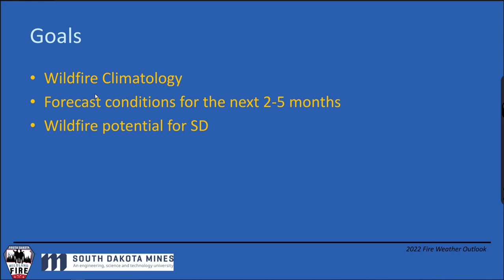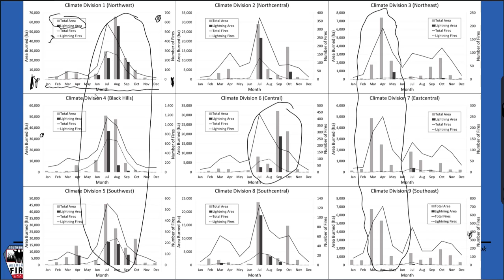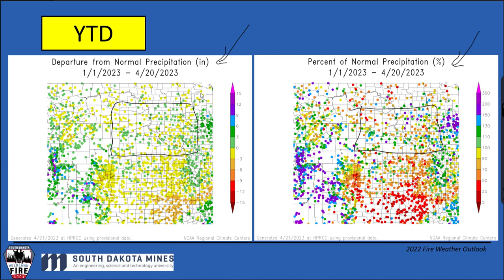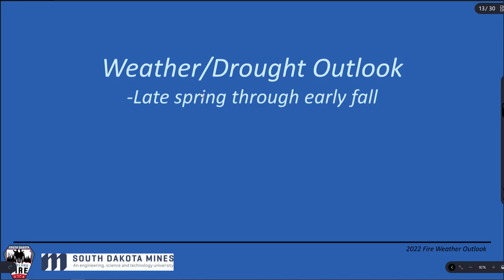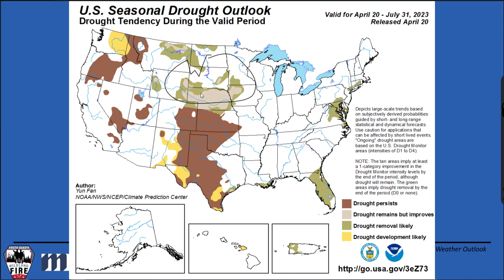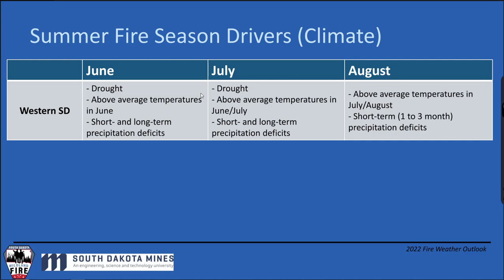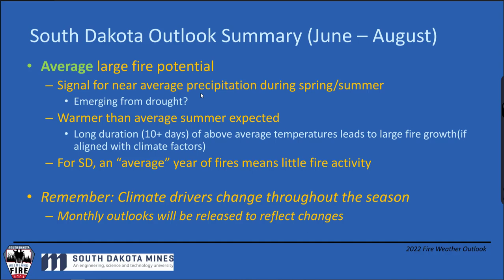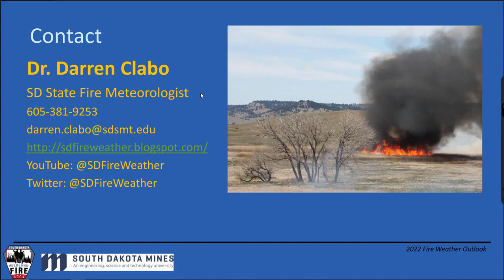2023 SD Fire Potential Outlook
This video describes the summer 2023 wildland fire potential for South Dakota.